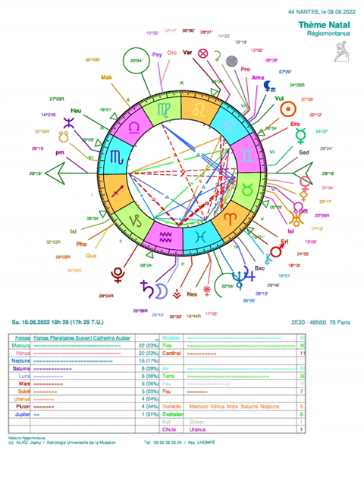Voter? Pour qui? Pourquoi?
Étude astrologique accélérée dans la dernière ligne droite des thèmes de l'élection et des "extrémistes" Macron et Mélenchon.
Ça chauffe dur! ;-)
À écouter avant d'aller voter pour ne pas se faire avoir par les opinions illusoires en vogue et par le "Je" des appâts rances.